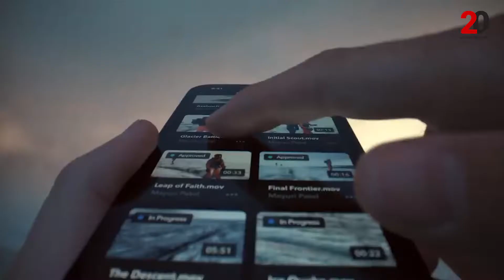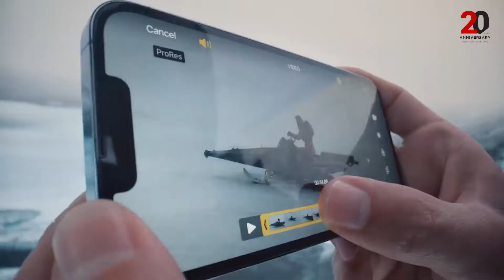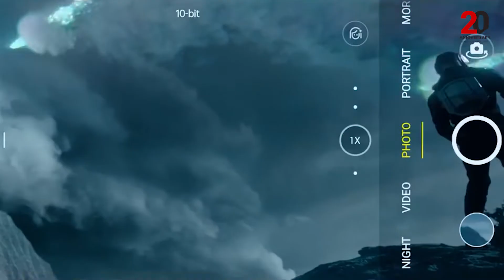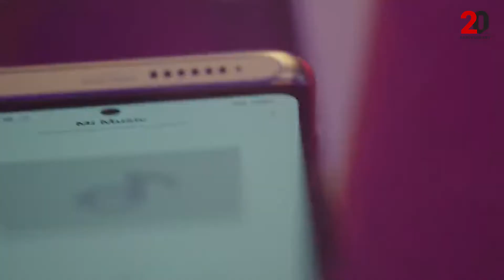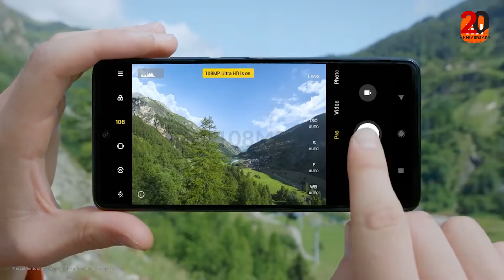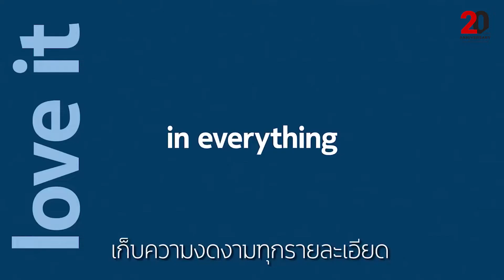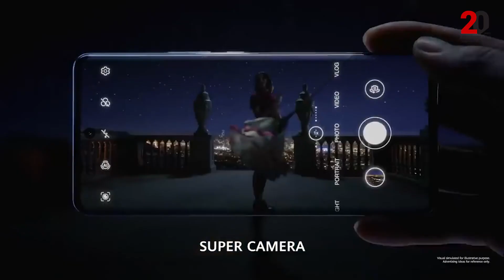10 สมาร์ทโฟน "สุดโดนใจ" ประจำปี 2021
ในปี 2021 สมาร์ทโฟนออกใหม่มาให้ชมอยู่เรื่อยๆ ซึ่งในส่วนของการเปิดตัว หรือการใช้งานของแต่ละแบรนด์ ที่ดีไซน์ตัวเครื่อง และสเปคออกมานั้น มีความน่าสนใจไม่น้อยหน้ากันเลย วันนี้เราได้รวบรวมมาถึง 10 อันดับ มือถือสมาร์ทโฟน ในปี 2021 ที่น่าสนซึ่งเราได้คัดสรรค์จากที่ได้สัมผัสจริงมาแล้ว จะมีรุ่นไหนบ้างไปดูกัน